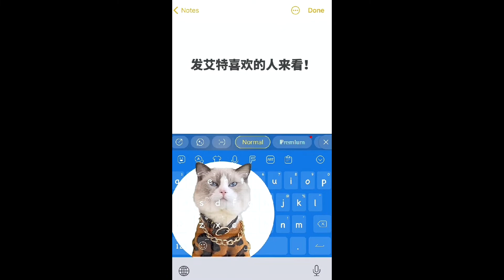The fairy eating method of glutinous rice balls soul food daily food sharing chasing the taste of